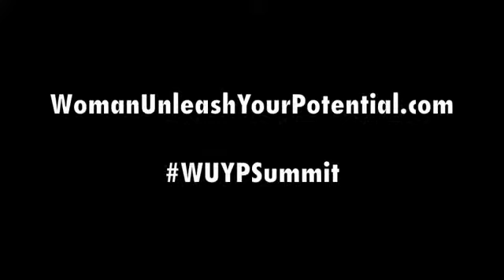Say YES!, to Making More Money | Women In Business| Female Entrepreneurs| Be a Millionaire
After creating her own financial freedom and reaching a net worth of $1 million, it was then Loral Langemeier decided she would start a coaching and seminar company to provide a catalyst that would allow others to reach this same level of success.
The company started small with one office in Novato, California in 2001 and within 5 years grew to a $21 million dollar company. During that time, the organization expanded to its current size which includes 3 locations: Novato, California, South Lake Tahoe, Nevada, and Salt Lake City, Utah.